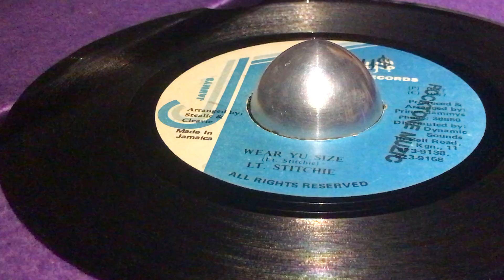LT. STITCHIE ~ Wear Yu Size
Prod : Lloyd "Prince Jammy" James ~ JAMMY'S RECORDS ~ Dist : Sonic Sounds ~ Arr : Stealie & Cleevie, Prince Jammys ~ 7'' ~ 1987 ~ Jamaica ~ Original Press ~ Cat Paw / I Need You Riddim ~